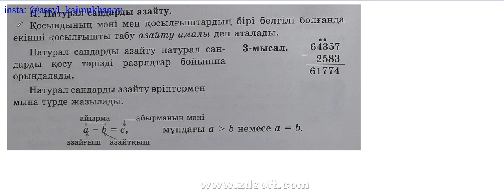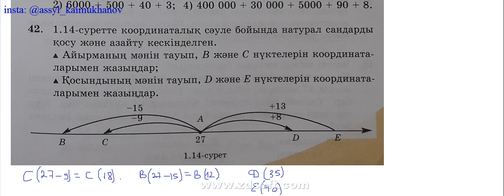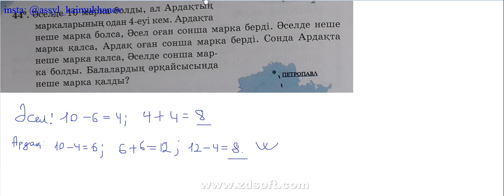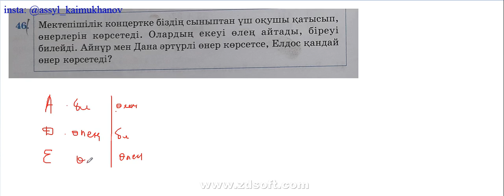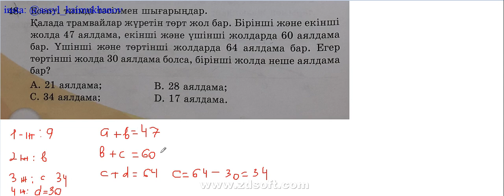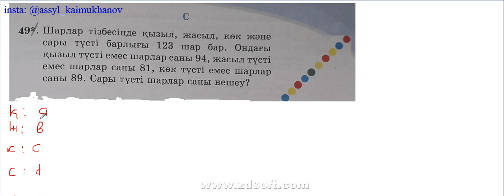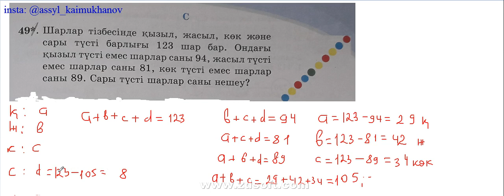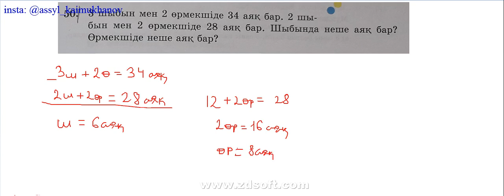1 4 Натурал сандарды қосу және азайту